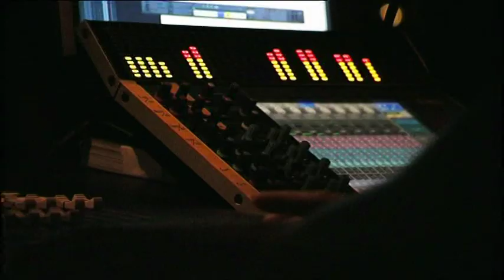Kraftwerk Interview Ralf Hütter BBC2 England 20090708 18:59 Culture Show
Kraftwerk Interview Ralf Hütter BBC2 England 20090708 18:59 Culture Show. Filmed during the Kraftwerk gig in the Manchester Velodrome 3th July 2009. With clips of Tour de France, Numbers and The Robots

Kraftwerk ride high

German godfathers of electronica peddle their way into the people of Manchester's hearts
03 July 2009 - Kraftwerk wheeled out some surprises during their unique performance at the Manchester Velodrome last night (2 July), which saw the British Olympic cycling team ride round the venue whilst the band played.

The German pioneers of electronica are well known for their love of cycling so the Velodrome was a fitting venue.

However, it was a couple of minutes into the song Tour De France, that the names of the Olympic Gold-winning cycling team were announced from the stage with a thick German accent.

Each member proceeded to appear from behind the band and cycle round the purpose built track, much to the delight of the crowd.

The cyclists rode up and down in a wave-like formation, an image then mirrored by elaborate visual effects on screens behind the stage.

Most of the audience agreed this was the highlight of the show.

"I think I died and went to heaven when the cyclists came out for Tour De France. Thats the best track and action I've ever seen working together - it's my gig of the year," said one enthusiastic fan.

Another added: "It was absolutely fantastic, seeing the Olympic team cycle round the track was amazing and it gave the music so much energy."

Kraftwerk played a two hour show altogether. The first half saw them romp through the best-known songs from their back catalogue.

Trans Europe Express, Man Machine, Computer Love, The Model and Autobahn were particularly well received by the crowd.

But the treats didn't end there. For part two, the band emerged from behind a light show, dressed in luminous green outfits set against a backdrop of 3D visuals that required the audience to wear special glasses.

The lyrics of tracks including Radioactivity and Computer World were then thrown out at a Velodrome full of 3D spec wearers in futuristic style.

It made for an impressive encore and at the end of the set, as deadpan as ever, each of the current four members of the Kraftwerk line-up left the stage one by one.